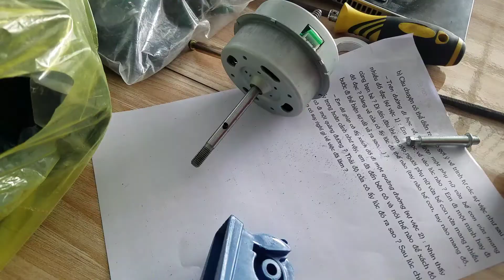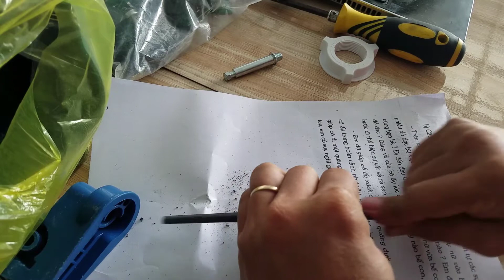HPShop - Lắp ráp quạt không chổi than dùng 12v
Lắp ráp quạt không chổi than dùng 12v